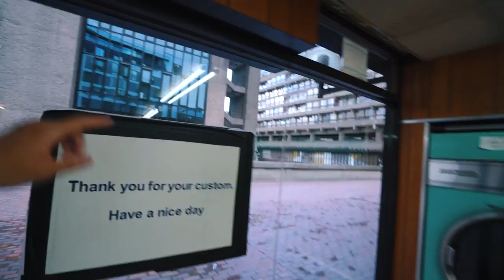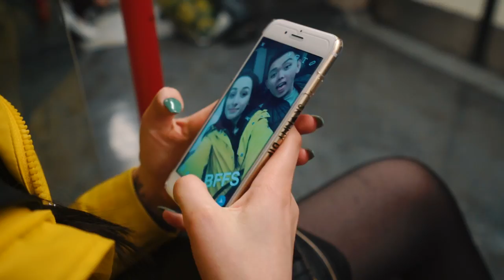FINDING COOL PHOTO LOCATIONS WITH ITSBINKYBEE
Taking Bianca out in London to find the best locations for instagram photos. We head into central london, to explore Covent Garden, Trafalgar Square and to South Bank. Finally heading to the Barbican and Shoreditch in East London to find more places.
And what a way to end the day than food at Pizza Union!!

MY GEAR:
• MAIN CAMERA
• MAIN LENS
• Sony 50mm 1.8 FE
• Joby GorillaPod
• My SD Card
• My Backpack
• iPhone 7+
• Wired Earpods

ALL OF MY GEAR: